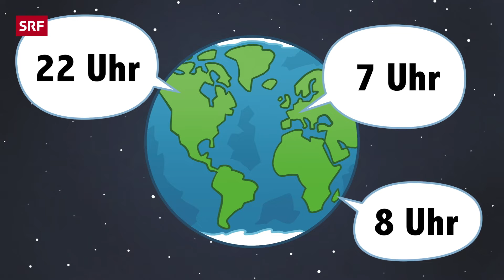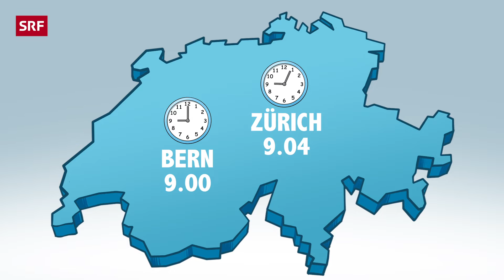Uhrzeit: Wieso haben wir nicht überall dieselbe? 🕙 | SRF Kids – Clip und klar! | Für Kinder erklärt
Weshalb haben wir nicht überall auf der Welt dieselbe Uhrzeit? Wofür haben wir Zeitzonen? Die Antworten auf diese Fragen hat Raphi für dich in diesem «Clip und klar!»-Erklärvideo.

Bevor man die Zeit mit Uhren mass, gab es die Sonnenuhr. Diese zeigt mit Hilfe des Sonnenstands am Himmel die Tageszeit an. Wenn nun jemand von Westen nach Osten reist, ist der Stand der Sonne an jedem Ort anders. Dementsprechend unterscheidet sich auch die Zeit, welche die Sonnenuhr anzeigt. 1884 wurde die ganze Welt in 24 Zeitzonen eingeteilt. Ein System, das sich bis heute bewährt.

Wie funktioniert der Blutkreislauf? Welche Weltreligionen gibt es? Was ist Food Waste und wie werden Pflanzen bestäubt? Antworten liefert dir «Clip und klar!» mit kurzweiligen Erklärvideos!